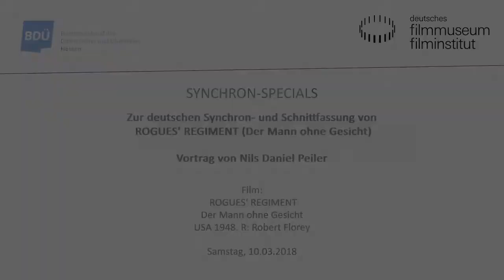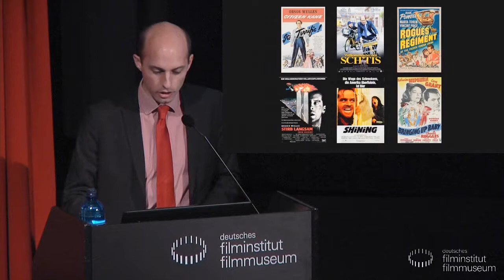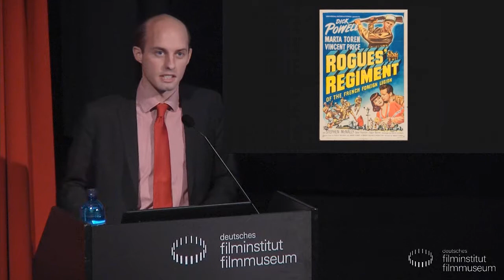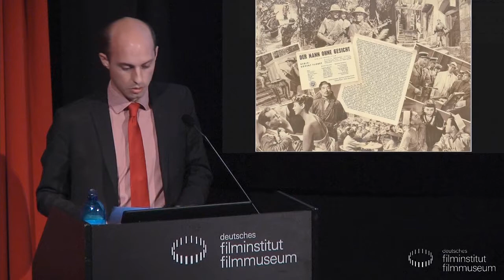Nils Daniel Peiler // Vortrag zur Synchronfassung von ROGUES‘ REGIMENT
In den „Synchron-Specials“ nimmt der Filmwissenschaftler und Synchron-Experte Nils Daniel Peiler jeweils am zweiten Samstag eines Monats eine besondere Synchronfassung unter die Lupe. Im März liegt der Fokus auf politischer Zensur: Der US-amerikanische Anti-Nazi-Film ROGUES‘ REGIMENT (US 1948, R: Robert Florey) wurde als DER MANN OHNE GESICHT in der deutschen Fassung vollständig seines politischen Gehalts beraubt. Stattdessen ließ der Verleih den Film in Richtung Abenteuerfilm umproduzieren. Nazis kommen hier überhaupt nicht mehr vor, aus SS-Tätowierungen werden „Narben“, die Figuren tragen neue Namen, einige Szenen enthalten veränderte Einstellungen, andere wurden gekürzt.

Neben den weitaus bekannteren Beispielen CASABLANCA (US 1942, R: Michael Curtiz) und NOTORIOUS (Weißes Gift, US 1946, R: Alfred Hitchcock) ist die 1954 bei der Berliner Synchron entstandene deutsche Fassung von Robert Floreys Film ein regelrechtes Lehrstück in Sachen „Verfälschung durch Synchronisation“. Besonders spannend ist die direkte Gegenüberstellung des US-amerikanischen Originals mit der selten gezeigten Synchronfassung.

ROGUES‘ REGIMENT  Der Mann ohne Gesicht
USA 1948. R: Robert Florey
D: Dick Powell, Marta Toren, Vincent Price. 86/76 Min. 16mm/35mm. OF/DF
Geheimagent Whit Corbett ist nach Kriegsende dem SS-Schergen Martin Bruner auf der Spur, den man in der französischen Fremdenlegion in Saigon vermutet. Doch wie soll er den „Mann ohne Gesicht“ ausfi ndig machen, der auf allen Fotos nur von hinten abgebildet ist? Die Jagd nach dem Verbrecher führt Corbett zu einem undurchsichtigen Kunsthändler und der bezaubernden Nachtklubsängerin Lili Maubert. Ein hochkarätig besetzter politischer Thriller in der für die 40er-Jahre typischen Melange aus Film noir, Action- und Agentenfi lm. Das pointierte Spiel sorgt für anhaltende Spannung in der schweren Atmosphäre der fernöstlichen Mission.